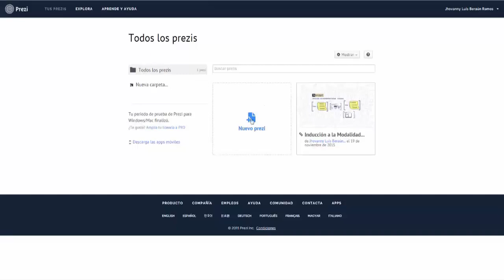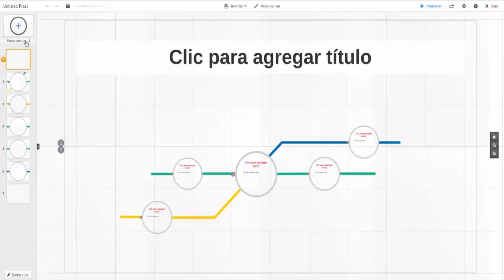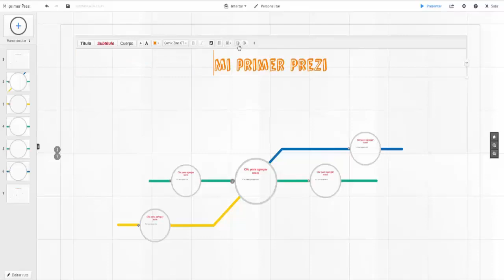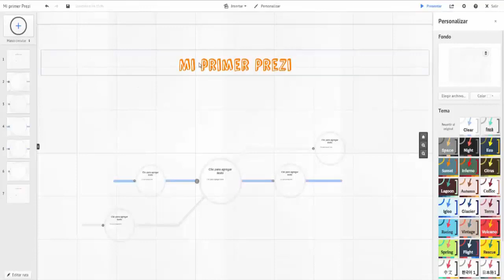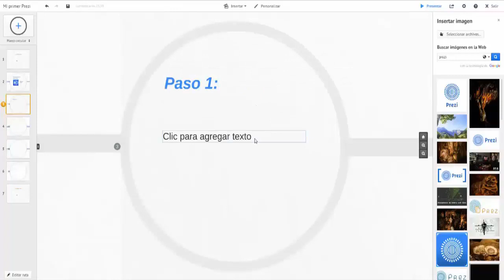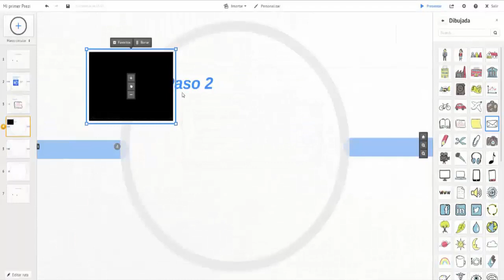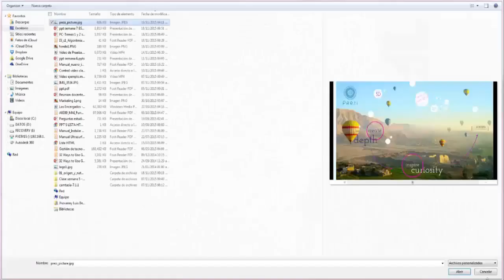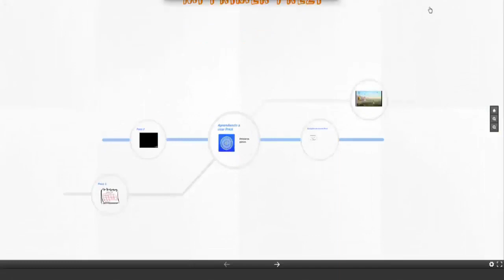¿Cómo creo presentaciones utilizando Prezi?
En este vídeo tutorial se explica cual es el proceso que debe realizar para crear presentaciones utilizando Prezi.